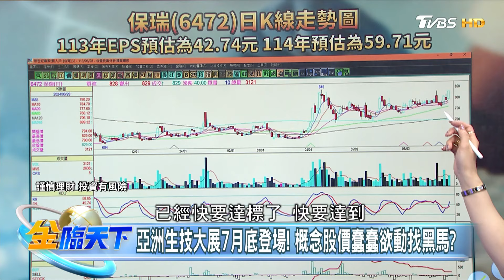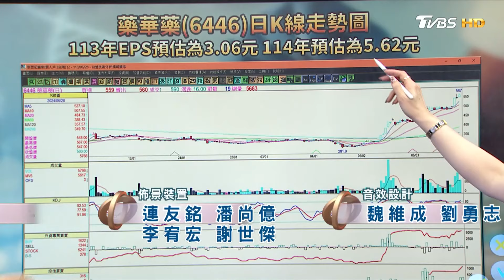亞洲生技大展7月底登場！ 概念股價蠢蠢欲動找黑馬？｜金臨天下 20240703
📍熱門主題📍
99%美國人明年財務更糟 高利率帳戶卻不用 台美AI大漲救經濟 看波浪位階找趨勢族群｜金臨天下 完整版 20231208